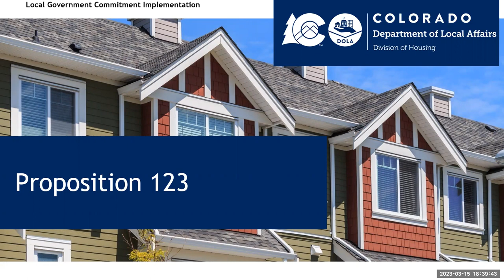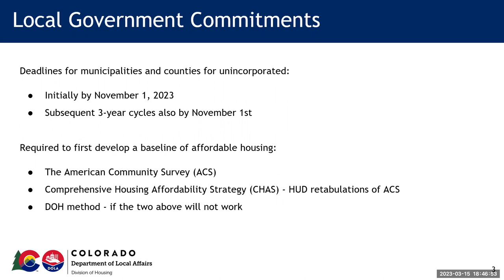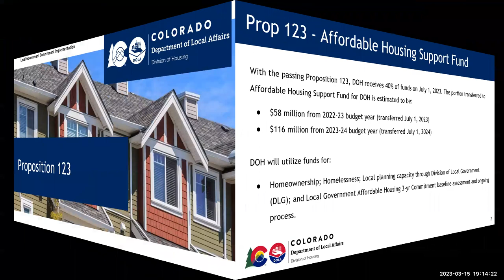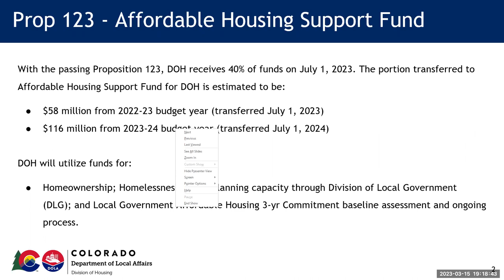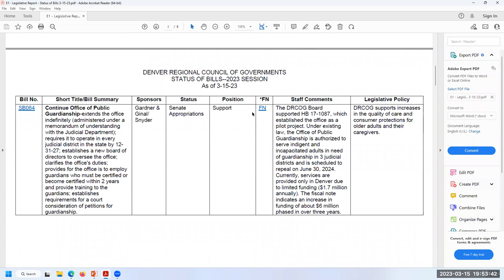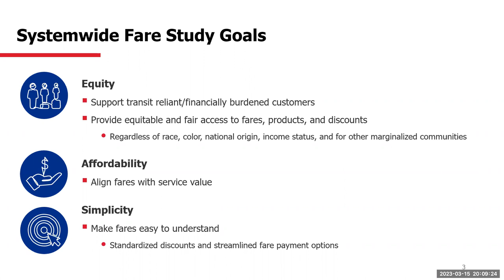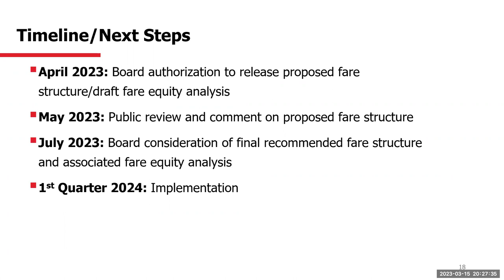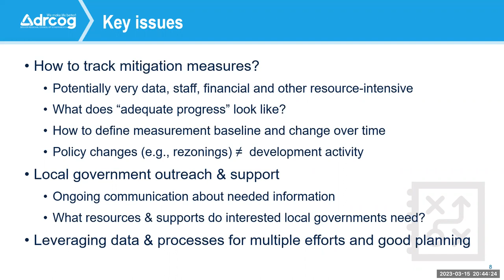Denver Regional Council of Governments Board of Directors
The complete video recording of the Denver Regional Council of Governments Board of Directors March 15, 2023 meeting.